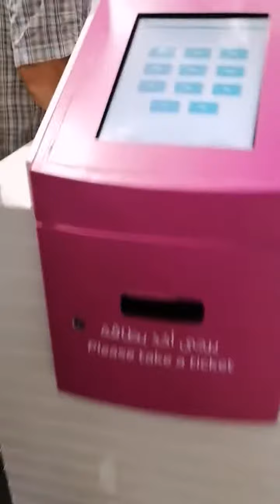My memorable off day at UAE🇦🇪♥️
Mica bel/ ofw NG Dubai♥️🇦🇪❤️